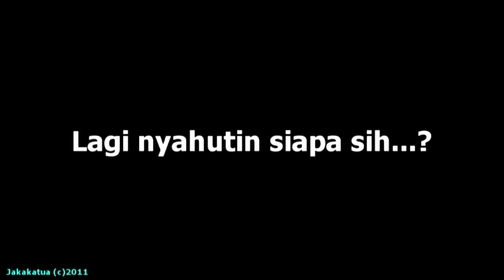Cinenen Pisang (Common Tailorbird)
Scientific name: Orthotomus sutorius
Local name (Indo.): Cinenen pisang
Local name (Eng.): Common tailorbird
Location: FMIPA UI

As the name implies (tailorbird), this bird is capable to "sew" leaves in order to build nest. It utilizes its slim, pointy beak as a needle & plant fibers or spiderwebs as thread to sew adjacent leaves into a cup-form nest.
As shown in the video, the difference between male & female is the color of their forehead. If you hear the chirping sound answering each other like that, maybe the tailorbirds are around you!